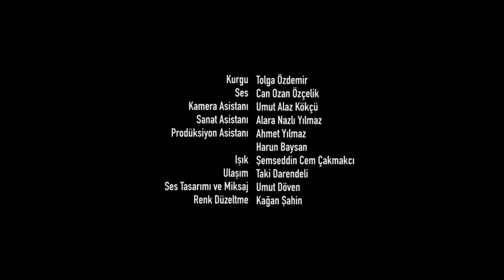Nilüfer I Kısa Film 2017 | Erişilebilir Versiyon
"Nilüfer ailesinin uyuşturucu ticaretinin açığa çıkmaması için geceleri satış yapılan araçta bulunup polisin şüphesini dağıtmak zorundadır."

Yönetmen: Tolga Özdemir
Yapımcı: Tolga Özdemir
Tür: Kurmaca